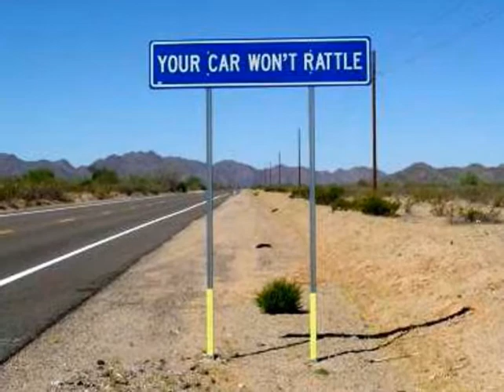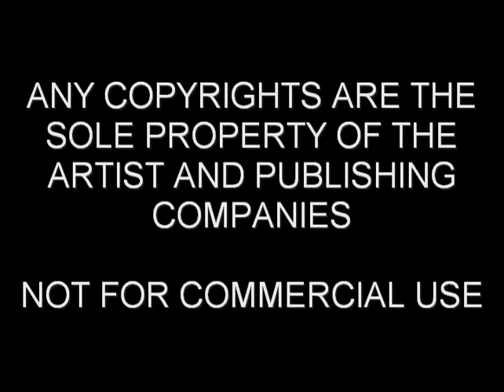UN KNOWN ARTIST 2019 02 25